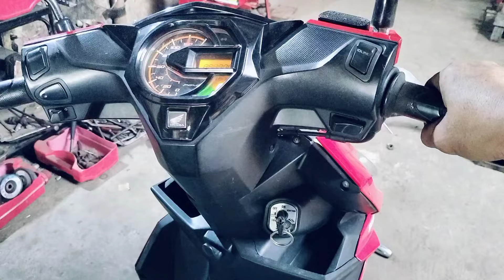Reset pamungkas Honda beat fi Brebet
reset manual honda beat fi